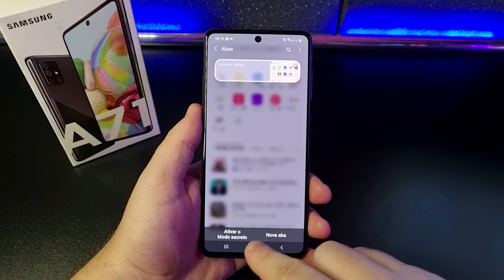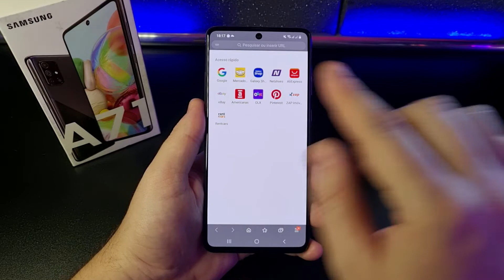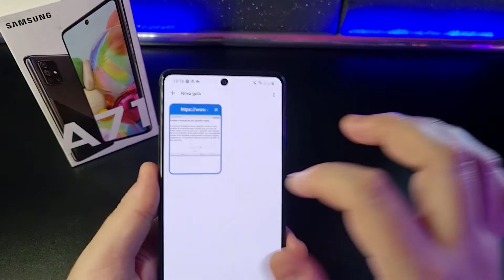Como Navegar ANÔNIMO na INTERNET no Samsung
Vamos ver como Navegar na Internet sem deixar rastros de Navegação, isto é, não salvar nenhum site acessado ou buscas feitas no Google. Confira neste Vídeo RÁPIDO!